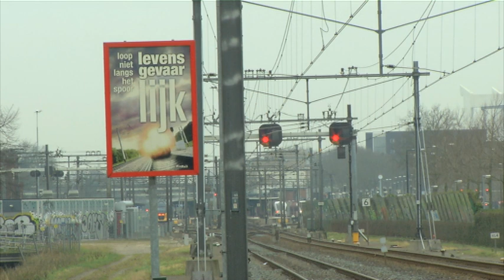Bewoners Crayensteynstraat overlast van treinen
Er is iets mis met de rails bij de spoorwegovergang op de Krommedijk. Dat zeggen bewoners van de Crayensteinstraat. Iedere keer als er een trein overheen rijdt horen ze gebonk. De bewoners hebben er last van en hebben geklaagd. Bij Prorail, Arriva en de gemeente, maar gereageerd wordt er niet. De bewoners zijn wanhopig.